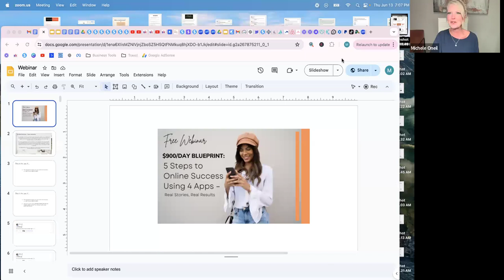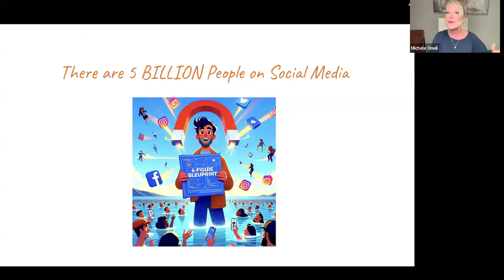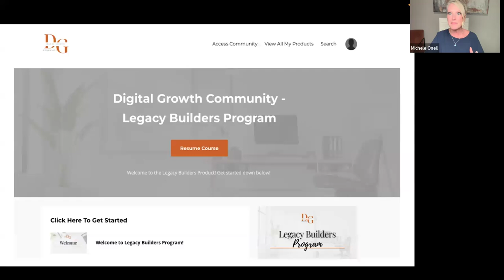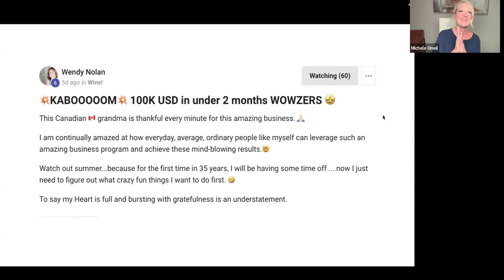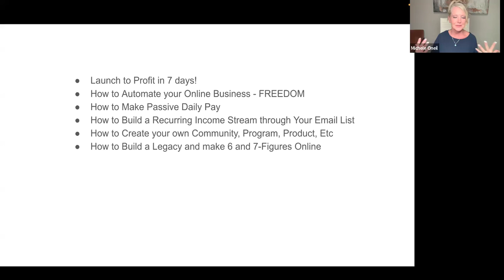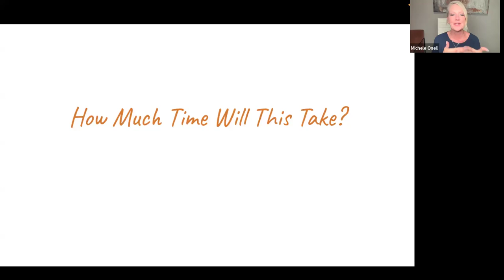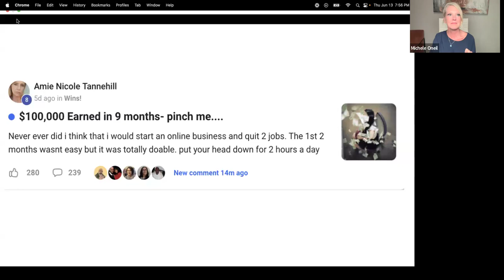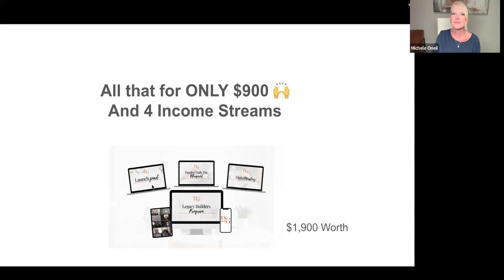Digital Marketing - June 13 Webinar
I'm DigitalAddictGirl wanted to find a way to learn & earn at the same time, without spending 18-20 hours a day!

I found Automated Systems, Digital Marketing Interactive Program, Blowing my mind!

Is time freedom important to you or are you happy working until you drop?

I DON'T HAVE to work 18-20 hours a day ANYMORE!

 Instant/Direct payments
Step-by-step training
A supportive Skool community of 20k+ members
Done-For-You website + funnels
Done-For-You email autoresponder
Done-For-You videos
Done-For-You social media posts - faceless
Unlimited earning potential
So many golden nuggets that we learn daily
One-time $29 website fee
​The success stories from this program are incredible – it’s crazy!
​Don’t miss out on your chance to be part of this amazing journey!